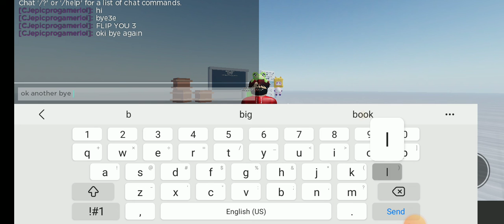this is alot of nonsense (PEPPA PIG?1?1?1?1??1) (terribly charting context)